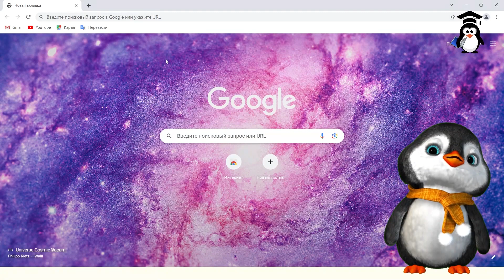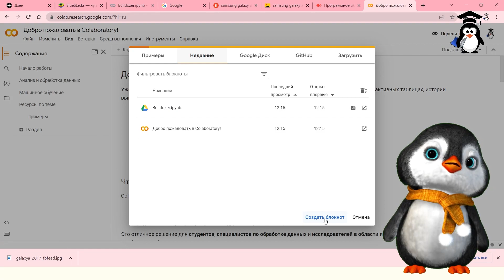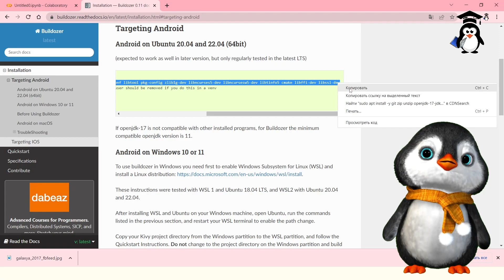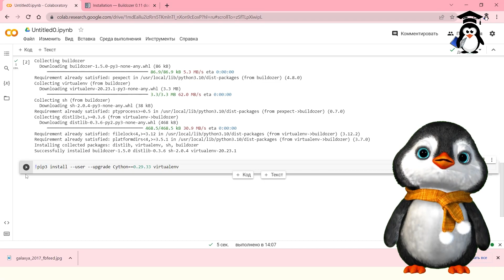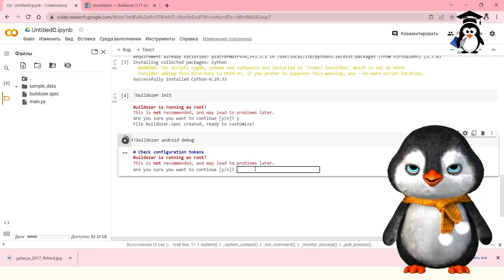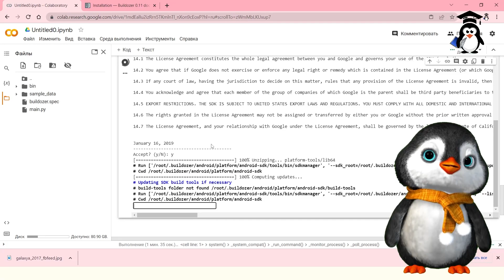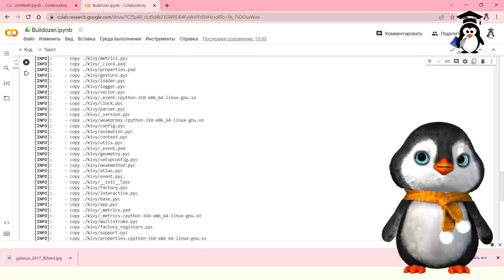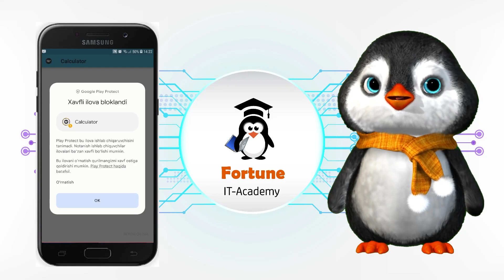06. Python dasturlash tilida Android, IOS dasturlash - Py to APK Android paket yaratish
Python dasturlash tilida Android, IOS dasturlash - Py to APK Android paket yaratish

Biz Samarqand shahar, Firdavsiy ko'chasi, 51-uyda joylashgan zamonaviy IT o'quv markazmiz.

Bizning kurslarimiz:

➡️Kompyuter Savodxonligi⬅️
     ➡️Microsoft Word
     ➡️Microsoft Excel
     ➡️Microsoft PowerPoint
     ➡️Kompyuter Injiniring

➡️Dasturlash⬅️
     ➡️ Python, C#, JavaScript...
     ➡️ Django, jQuery, OpenCV...
     ➡️ Kivy, KivyMD, TelegramBot...
     ➡️ Unity Engine, Adobe Illustrator, Adobe Photoshop...
     ➡️ Arduino UNO, Arduino Dasturlash, Avtomatlashtirish...
     ➡️ Freelancing, Upwork, Fiver, Kwork
Biz bilan bog'lanish: